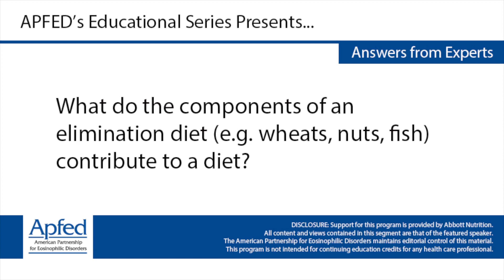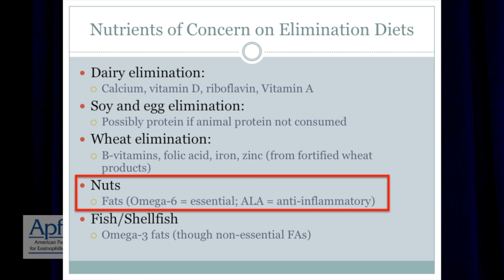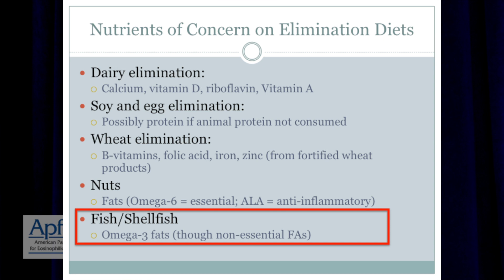What do the components of an elimination diet (e.g. wheats, nuts, fish) contribute to a diet?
Michelle Henry, a clinical dietitian, discusses what is lost from removing each group and why it is important to find a substitute for the nutritional needs.